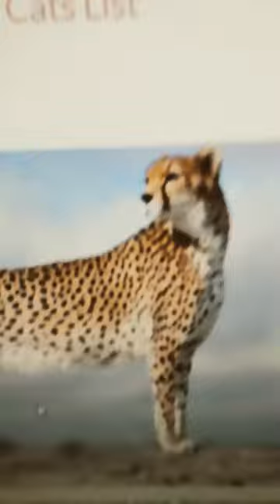music model cats